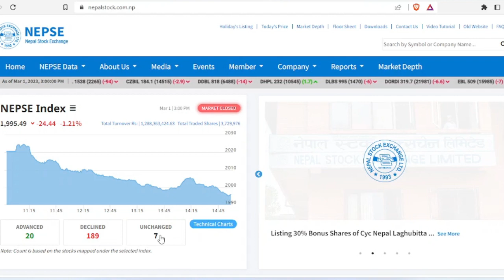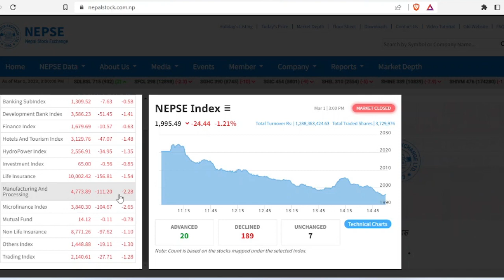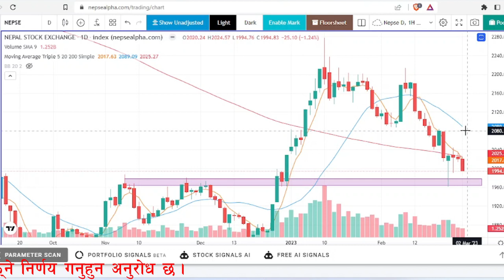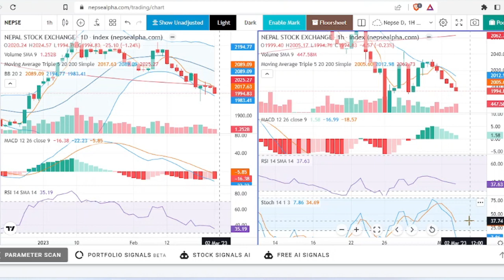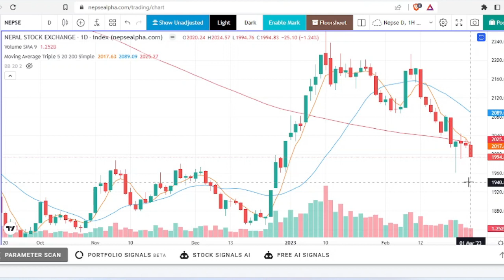Nepse Today 2079/11/17 with Nepse Technical Analysis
Nepse Today 2079/11/17 with Nepse Live Chart Analysis
This video is about the nepse today update and nepse technical analysis of Nepse Chart to understand the share market Nepal.  This nepse analysis includes the update and technical analysis of today market based on technical analysis chart provided by nepsealpha. The technical analysis has been done with some technical indicators like bollinger bands, supertrend, RSI, MACD, Moving Agerage etc.
Nepse
nepse analysis today
Nepse today analysis
Nepse update today
Nepse alpha technical chart
Nepse Analysis Today
Nepse technical Analysis chart
Nepse chart
share market
Why Microfinance Sector went down